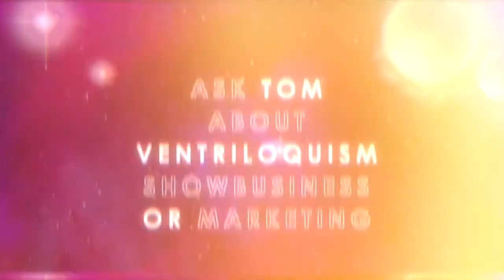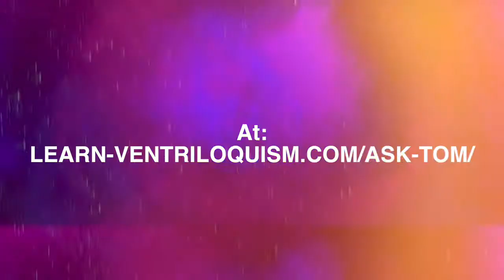Ask Tom - Episode: 03 - Are there different types of puppet voices?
Are the different types of puppet voices? Professional ventriloquist Tom Crowl answers questions on ventriloquism, show business and marketing for entertainers